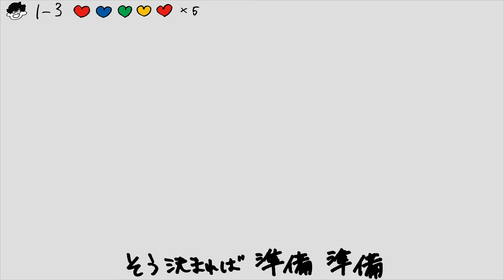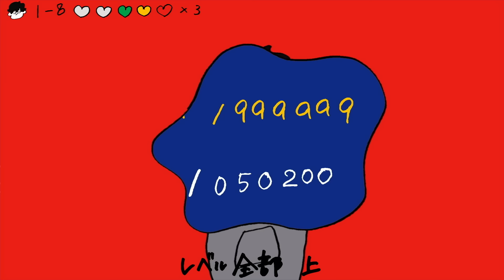ぜったくん - 「Gaming Party Xmas」Music Video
11月27日(金)、早くも２枚目のDigital Single「Gaming Party Xmas」配信！
From MADCITY町田のラッパー＆トラックメーカー、ぜったくんから初のクリスマスソングをお届け！！

師走の浮き足立つような、ドキドキ&ワタワタなクリスマス!!
クリスマスの名曲達をサンプリングし見事ぜったくん 色に染めた今作は、気持ちが高まるクリスマスにぴったりの１曲に！
「Gaming Party Xmas」はその名の通り、いつものように家で一人ゲームをして過ごすぜったくん ・・・ではなく！気になるあの子に会いに、なんとPartyへ繰り出す!?
うわー..どうしよう、、あの子に会える?いや、やっぱり全然話せない...と思ったら!???

 【本人コメント】
普段はパーティなんて行かないけどあの子が来るから行ってみたら...大勢に馴染めずオンラインゲームに逃避行している方々、是非聴いてください！
なにかいいことがありますよ。

2nd Digital Single 「Gaming Party Xmas」
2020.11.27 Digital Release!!